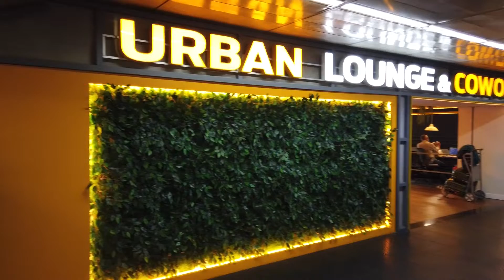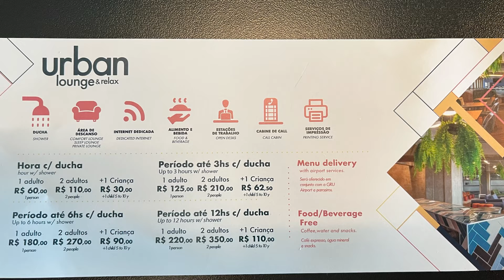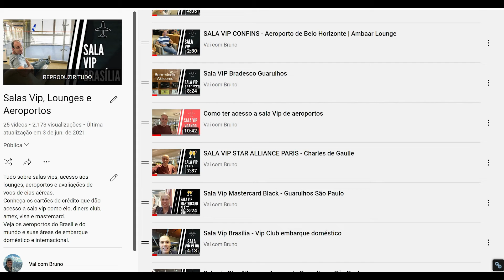Urban Lounge - Sala Vip e Cowork no Aeroporto de Guarulhos no Terminal 2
Conheça o Urban Lounge uma sala vip, área de descanso e banho e espaço para cowork no terminal 2 do aeroporto de Guarulhos.

Entre nessa sala vip DE GRAÇA com cartão Visa Infinite XP

Veja como eu faço para acessar todas as salas vips de graça e sem pagar anuidade de cartão de crédito:

00:00 Urban Lounge
00:47 Localização
01:27 O que o espaço oferece
02:35 Formas de acesso
Lounge Key
Dragon Pass
Confira com o banco emissor do seu cartão se você possui esses benefícios.
* As formas de acesso e cartões elegíveis podem sofrer alterações, consulte seu banco e site do lounge para mais informações.
04:10 Minha avaliação